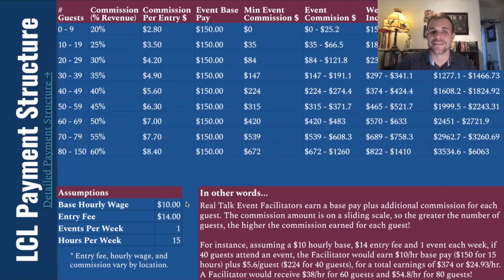How Much Can a Local Chapter Leader Earn? - LCL Role Description